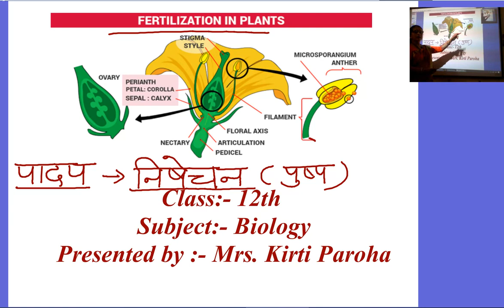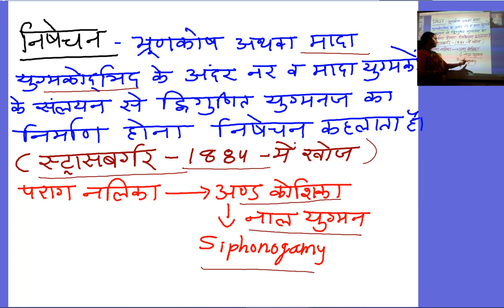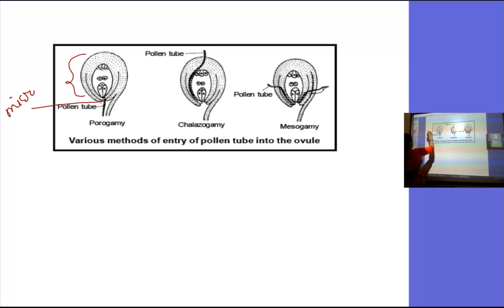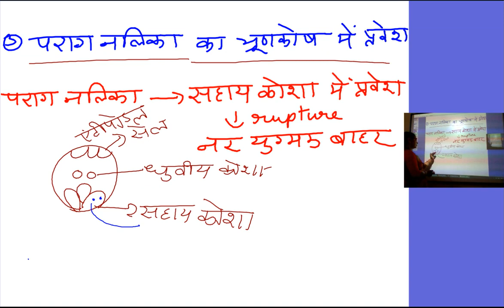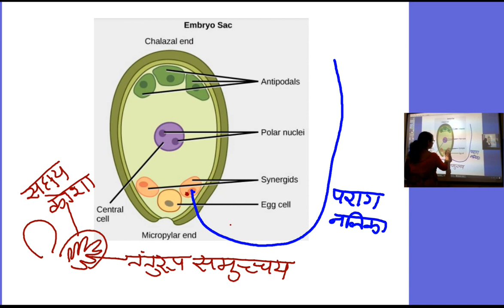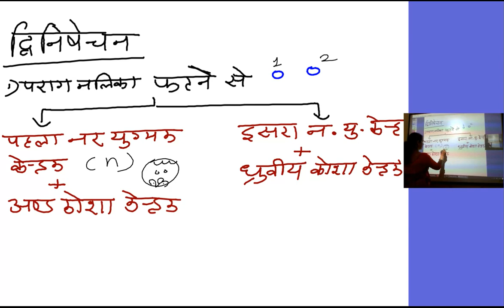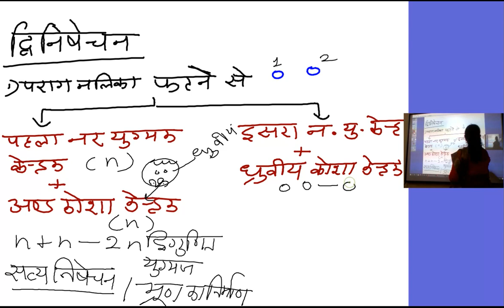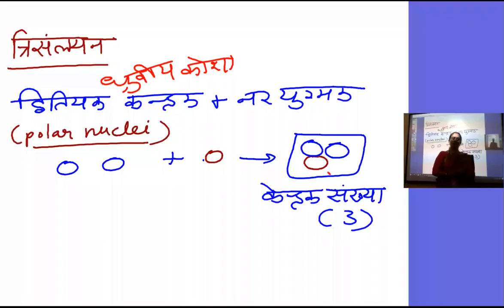कक्षा 12 जीव विज्ञान,अध्याय 2,पादप निषेचन